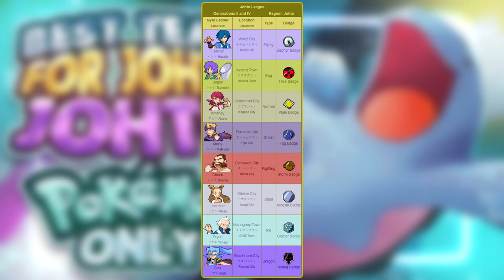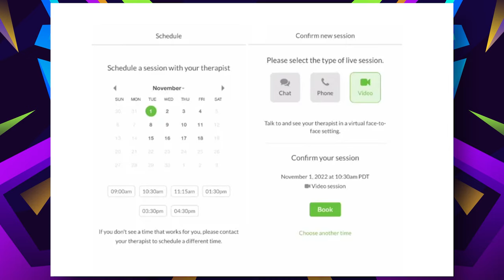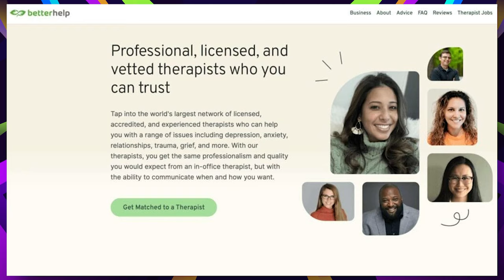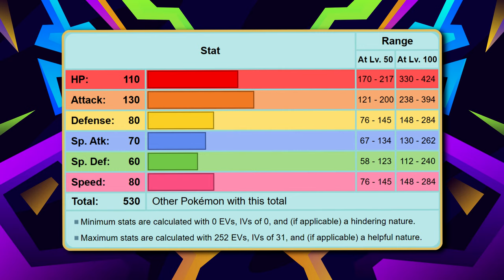Best Team for Heartgold and Soulsilver (Johto Pokemon Only)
Track 1 - Azalea Town - HGSS
Track 2 - Viridian City - HGSS
Outro - Main Menu - Pro Sports Hockey (SNES)